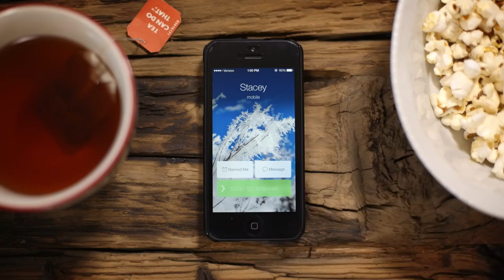This Christmas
A Christmas message from CatholicVote.org